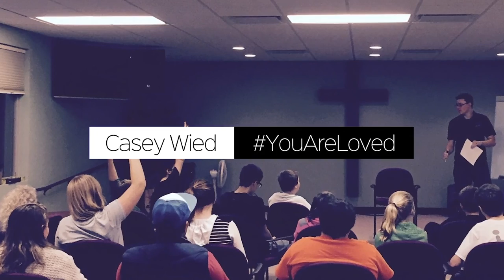You need Faith and Endurance